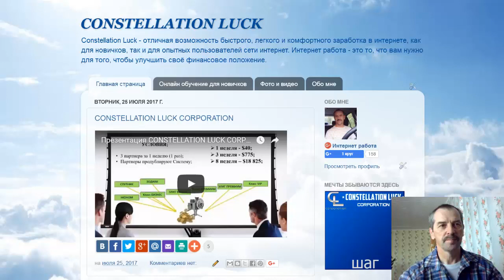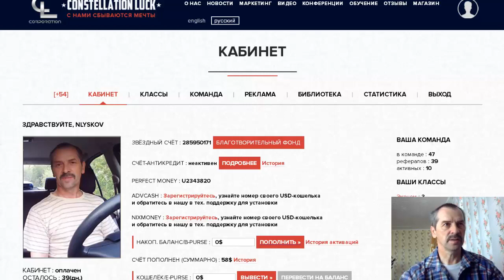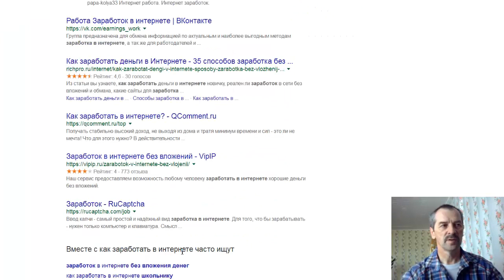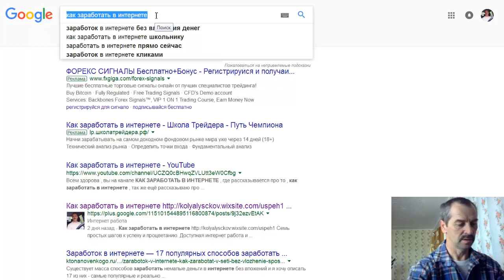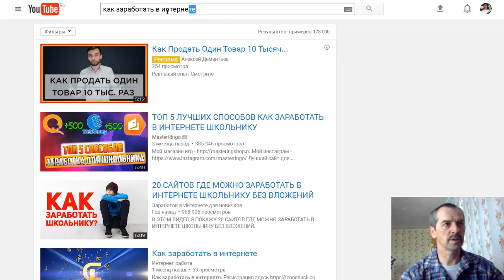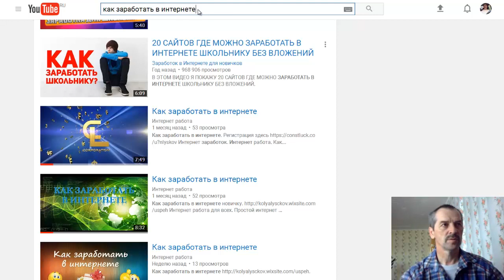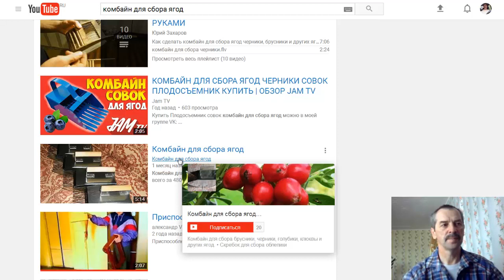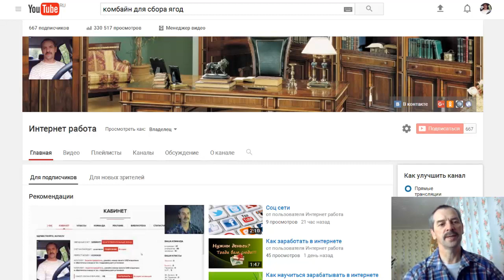Как настроить свой бизнес на автопилот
Как заработать в интернете бесплатная онлайн школа